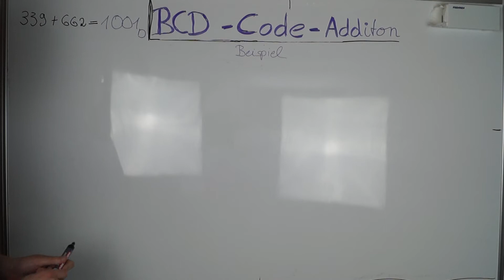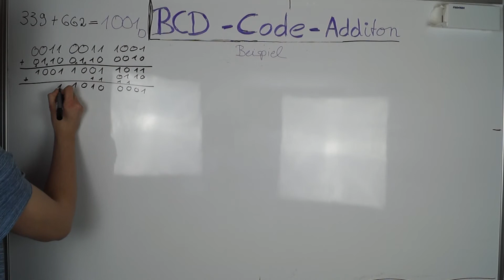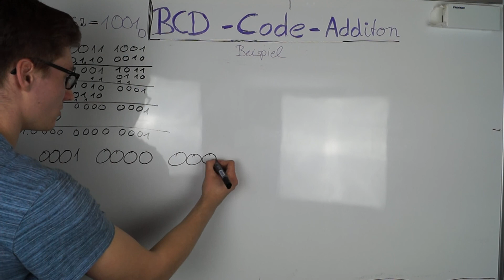BCD-CODE (Binary Coded Decimal) BEISPIEL / EXAMPLE | Digitaltechnik